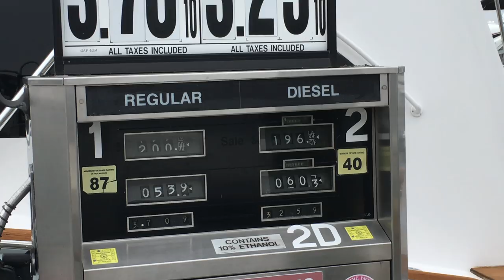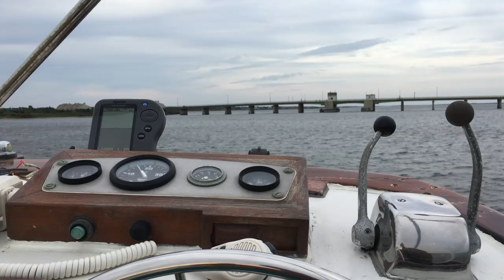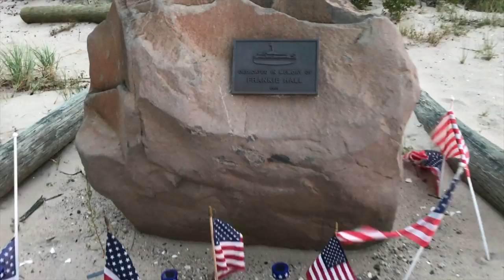RACING 50-YEAR OLD BOSTON WHALERS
My 1967 16' with 60hp Boston Whaler loses to a 13' with 40hp Boston whaler :-/ It's TIMEEEE to move! Getting the prep work done to get underway! Here is a manual oil extractor just like the one I use which works amazing and requires no electricity.

Facebook.com/TulasEndlessSummer

Essential Boatlife Reading:

"Tweet Small Sailboats to Take You Anywhere"